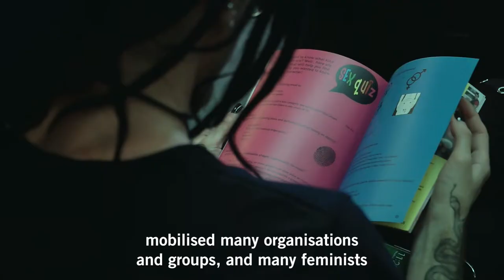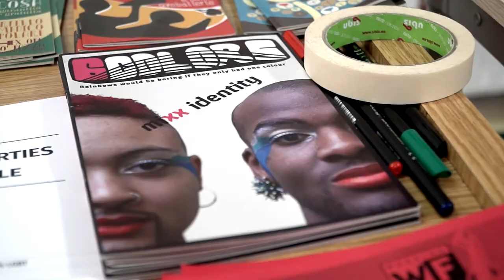Why is feminism increasingly relevant for the left?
Feminists from Ireland, Spain and Germany talk about the relevance of the movement for the left and its connections to other fights for social rights.